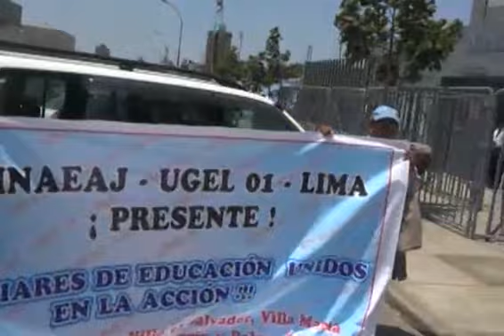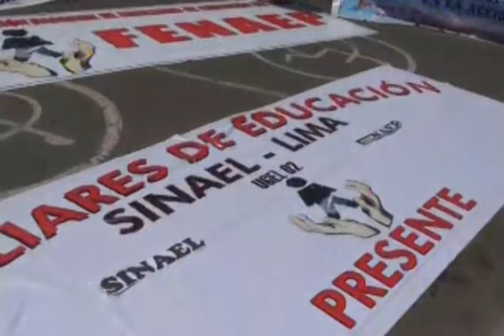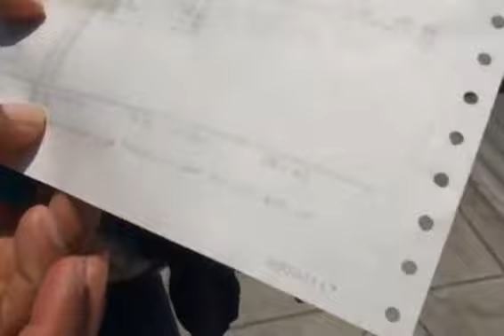Auxiliares protestan ante el MINEDU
LIMA.- Un grupo de auxiliares de Lima y provincias se reunieron fuera del local del Ministerio de Educación para exigir que se les reconozca como docentes en la nueva ley de Reforma Magisterial y que les aumenten el sueldo. Según indicaron, ellos perciben tan solo la suma de 600 soles. El informe es de Carla Cieza.